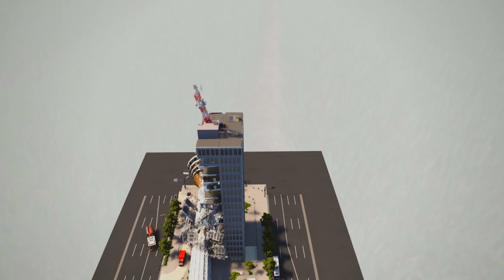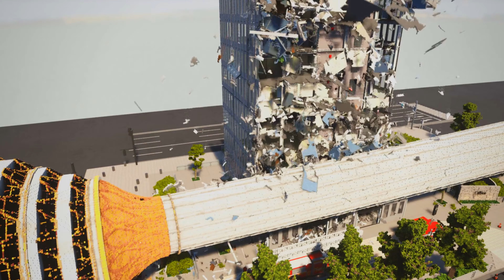Rockets Causes Tower To Fall - Teardown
I've always been a huge fan of destructible physics in video game. And Teardown , in my opinion, offers some of the best physics out of all destruction game.

I think Red Faction Guerilla still has extremely satisfying destruction physics, but they're not as advanced as Teardown.

My PC specs:
▶ RTX 3060TI
▶ AMD Ryzen 7 5800X
▶ 16GB 3600 MHz